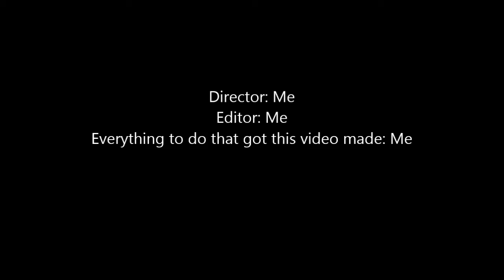Getting double gold in moomoo io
So I found this out myself but this is on Youtube so i'm not geeting copywrighted yay!